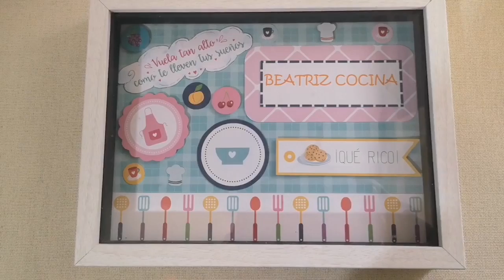🥃✔️TARTA DE QUESO SIN HORNO EN VASO🥄 CREMOSÍSIMA // BEATRIZ COCINA.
Una tarta de queso con presentación en vaso sin necesidad de usar horno y con un punto cremosísimo con estos ingredientes :
200 grs.de queso blanco cremoso.
3 huevos grandes.
1 sobre de cuajada tipo Royal , 12 grs.
Medio litro de nata para montar con un 35 por ciento de materia grasa.
150 grs.de azúcar común.
Para la base:
200 grs.de galletas tipo maría tostada.
100 grs. de mantequilla sin sal.
Para el acabado final :
Caramelo líquido tipo Royal.